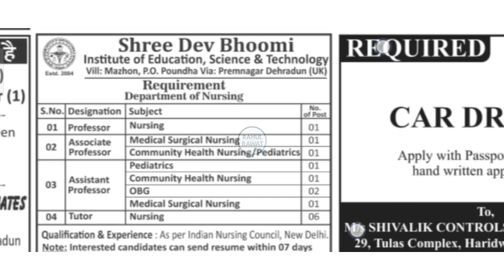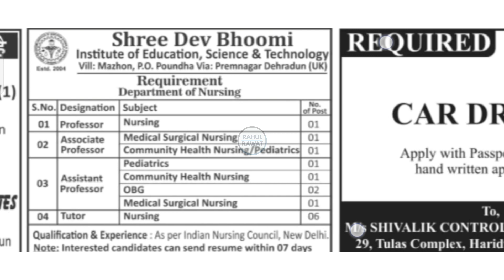Uttarakhand teacher's vacancy 2022 | teacher job in Uttarakhand | Uttarakhand teaching job 2022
Uttarakhand new job vacancy 2022 | Uttarakhand job 2022 | Job Vacancy 2022 |Uttarakhand job vacancy

उत्तराखंड सरकारी शिक्षक भर्ती 2022 | वरिष्ठ प्रवक्ता,कार्यानुभव शिक्षक, तकनीकी सहायक | GOVT JOB 2022

Hi ! This is Rahul Rawat

And this one is our NEW VLOG channel - ( RISHIKESH CITY VLOG) +
So go ahead & watch the video's make sure

If you have queries and suggestion related to this video & topic feel free you can comment in the given below comment box.
Contact Email –
Insta ID.         -   Uttarakhand Open
Telegram I'd   -  Uttarakhand Open
FB Group        -. Uttarakhand open learn

keyword for your search point of view-